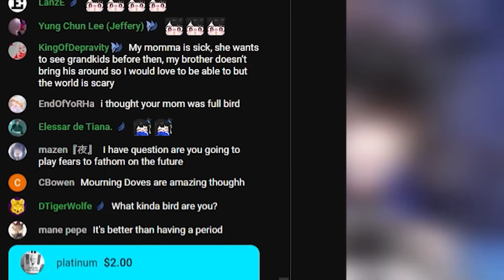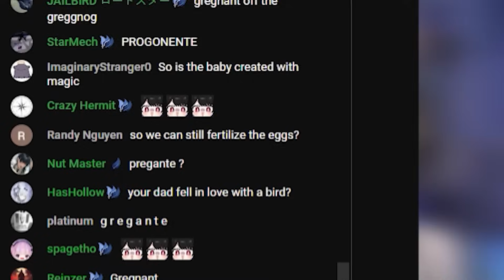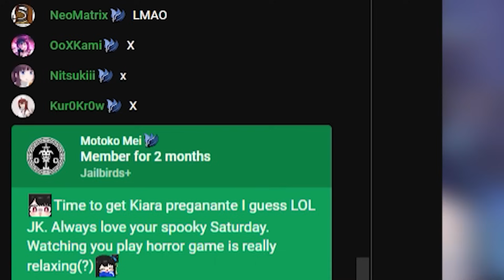Jailbirds never stop teasing Nerissa about Eggs and Un-seiso things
NERISSA's supremacy..

/AWIGATOU SENPAI_
⪩ ૮₍˶Ó﹏Ò ⑅₎ა ⪨

⚡ VOD ⚡
【The Kidnap】Have we been taken？ 🎼

⚡ Mori Calliope Ch. Hololive EN ⚡
⚡ Takanashi Kiara Ch. Hololive EN ⚡
⚡ Ninomae Ina'nis Ch. Hololive EN ⚡
⚡ Amelia Watson Ch. Hololive EN ⚡
⚡ IRyS Ch. Hololive EN ⚡
⚡ Nanashi Mumei Ch. Hololive EN ⚡
⚡ Ceres Fauna Ch. Hololive EN ⚡
⚡ Ouro Kronii Ch. Hololive EN ⚡
⚡ Hakos Baelz Ch. Hololive EN ⚡
⚡ Shiori Novella Ch. hololive-EN ⚡
⚡ Nerissa Ravencroft Ch. hololive-EN ⚡
⚡ Koseki Bijou Ch. hololive-EN ⚡
⚡ FUWAMOCO Ch. hololive-EN ⚡